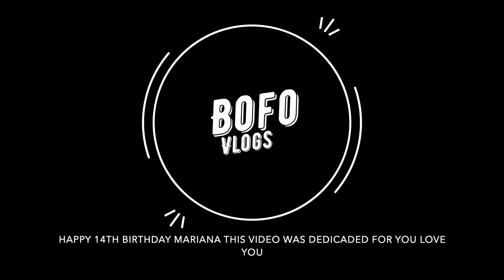My Little Sisters Birthday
Marianas 14th birthday. Happy birthday Mariana!!!

Juan Bofo Vlogs

Insta Bofo Vs

juanfierro1993